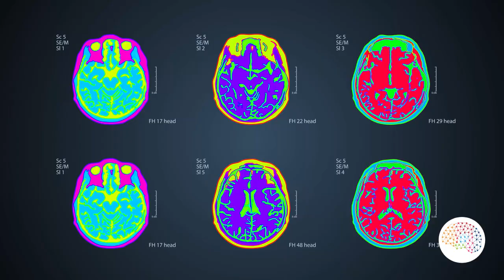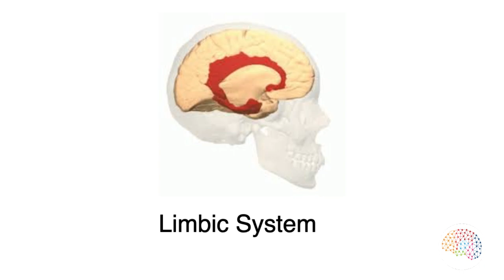The brain science behind why we cry watching movies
If you're looking to integrate Brain Science in your professional practice as a coach therapist, teacher, ... Watch our FREE Webinar on How to use Brain Science in Coaching and Therapy

If you feel stuck in life, and wish to figure things out by yourself, but need some insights and tools: YOU are the reason I started the Brain Academy in the first place. get your FREE course and join us!